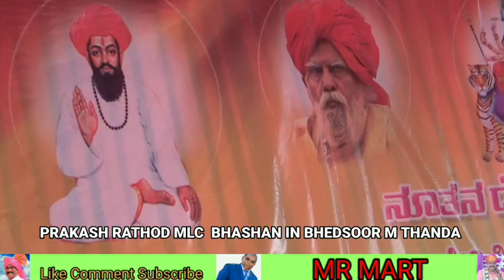PRAKASH RATHOD MLC BHASHAN IN BHEDASOOR M THANDA MAYI GOPAL JADAV SAVAKAR PUTALA STAPANA KIDE